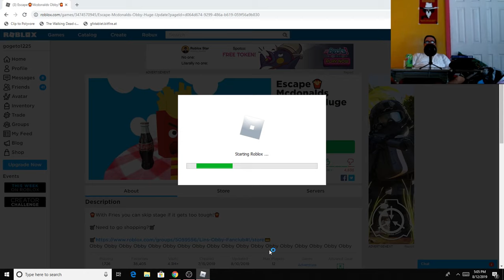Roblox Escape Mcdonalds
My Schedule for videos will be weekly-